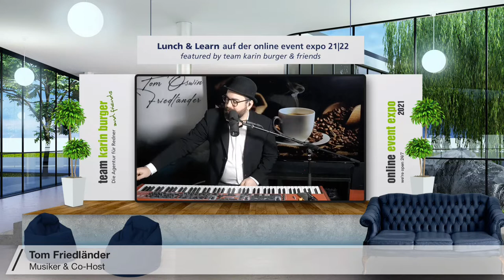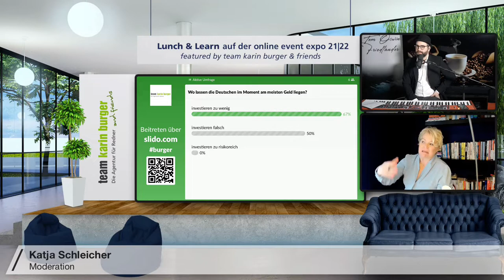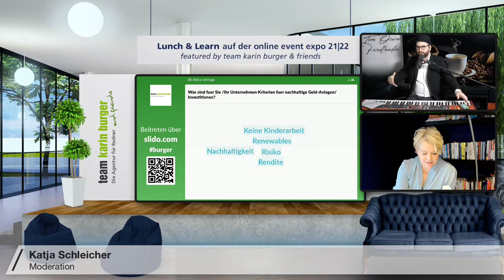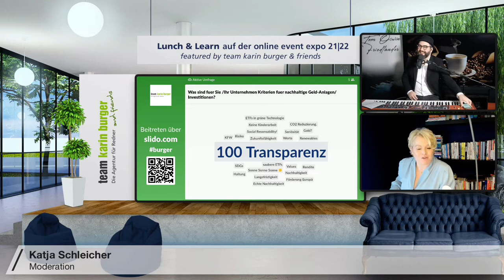Lunch & Learn - Sustainable Finance - Money makes the world go 'round